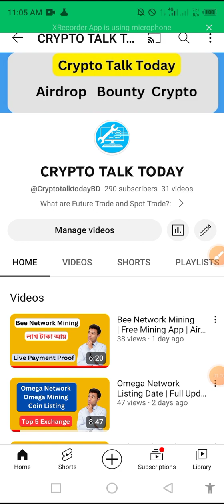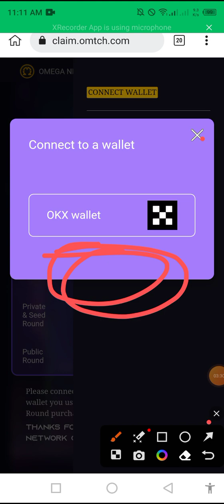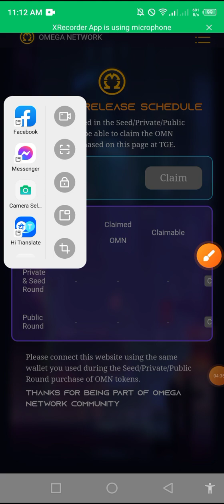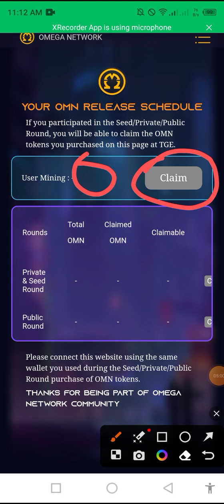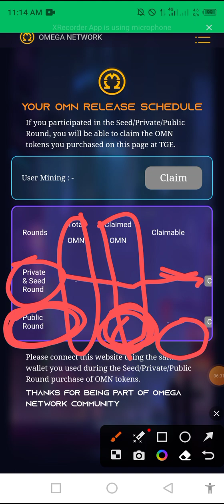OMN Coin Claim | Omega Mining Coin Claim Full Process | How To Claim OMN Coin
This channel does not guarantee you that you can make money online using this method shown in the video, Your degree of achievement in accomplishing the outcomes asserted in the video will require diligent work, aptitudes, learning, and experience.

THANKS